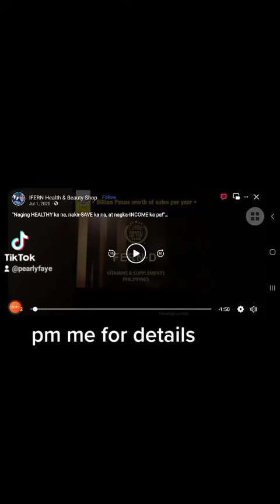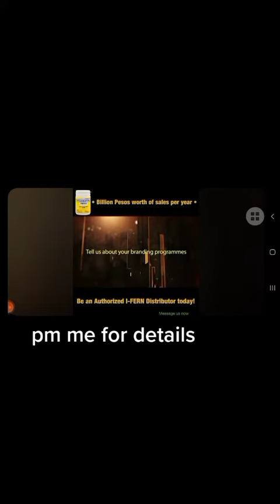FERN D THE SUNSHINE VITAMINS BY IFERN